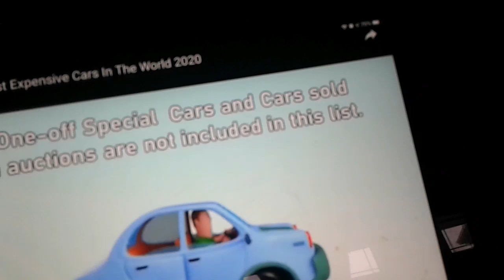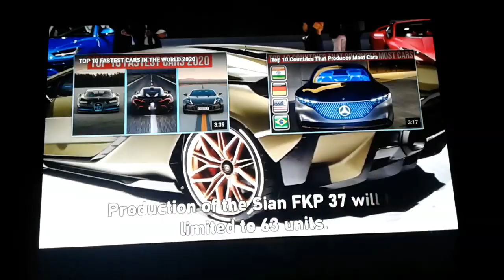Top 10 most expensive cars in the world 2020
(Top 10) the most expensive cars in the world 2020